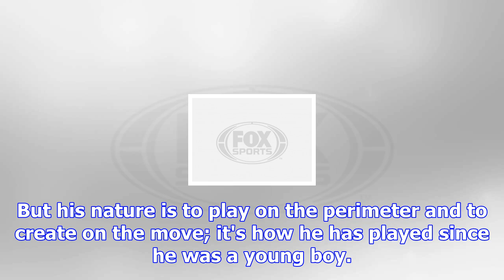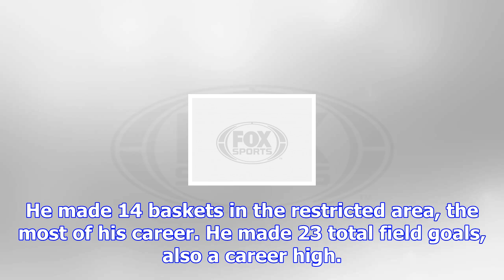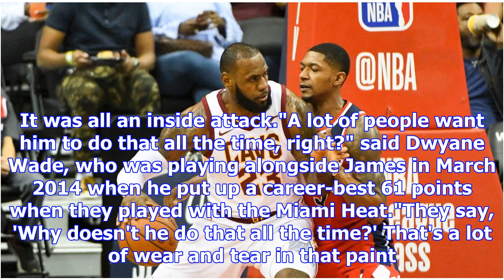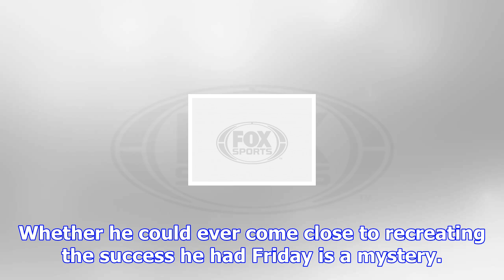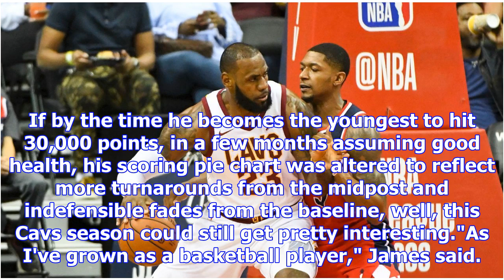Nba -- lebron puts on a never-before seen show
playLeBron reaches another level in the nation's capital (1:07)LeBron James scorches the Wizards by ...